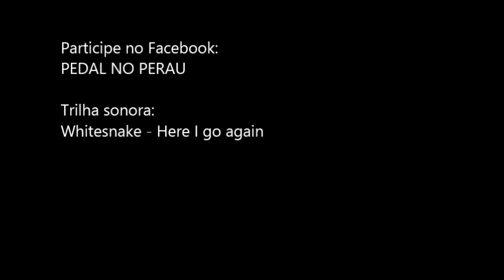Pedalada do dia 23/05/2015 até o Morro Cerro Branco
Sobradinho - Lagoa Bonita do Sul e Cerro Branco - RS

Percurso de 72 km.

Grupo Pedal no Perau - Sobradinho - RS